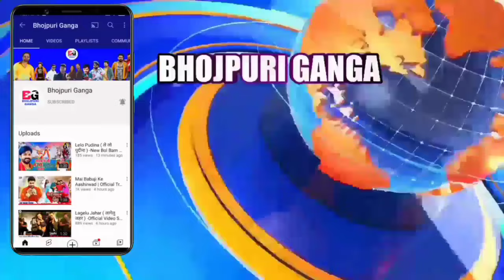नहीं हिम्मत पड़ी पवन के खिलाफ -Karakat Loksabha | New Update | Pawan Singh | Nirahua | Akshara Singh